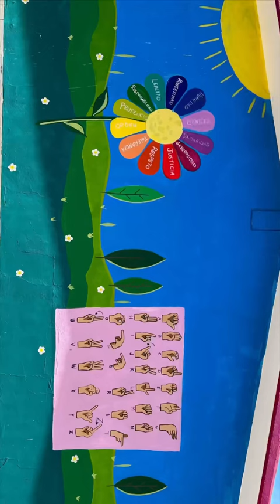MURALITO EN UNA ESCUELA DE HERMOSILLO